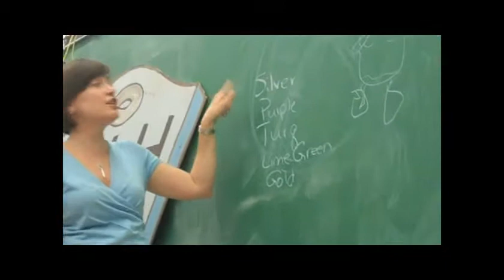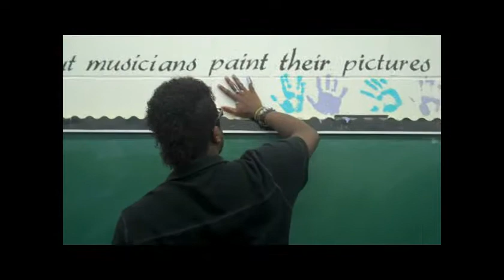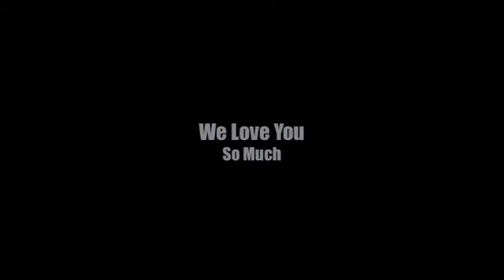Our Chorus Teacher is Amazing and You're All Just Jealous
As an end-of-the-year project/present to our Chorus teacher from her Seniors of the HSE Class of 2011.